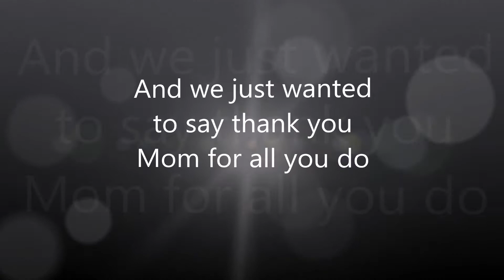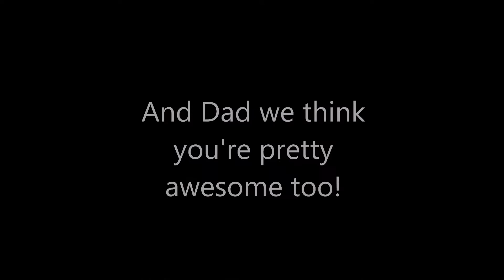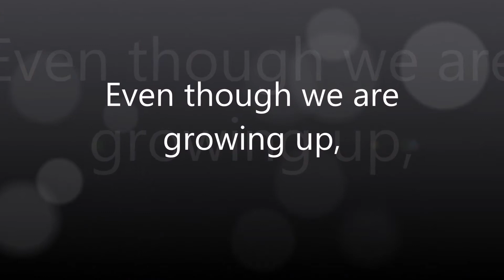A video for Mom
A video for our Mom to show her how much she is loved